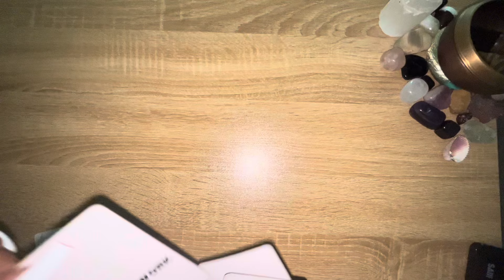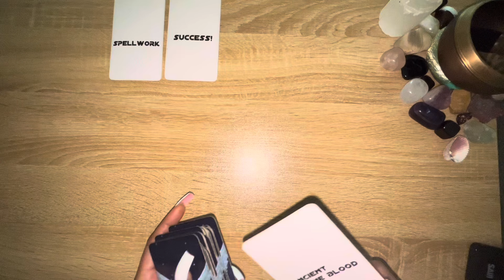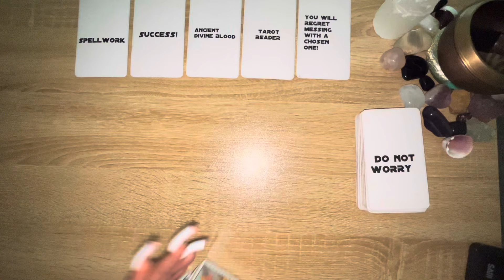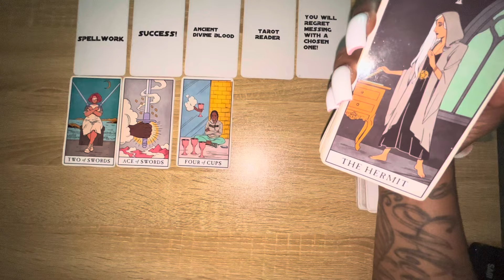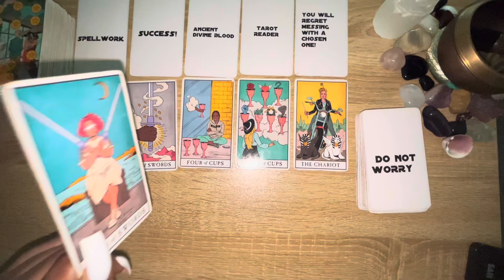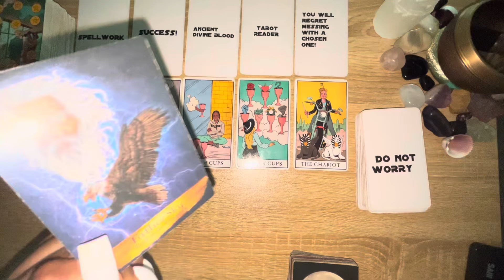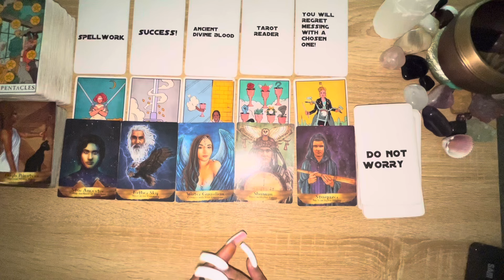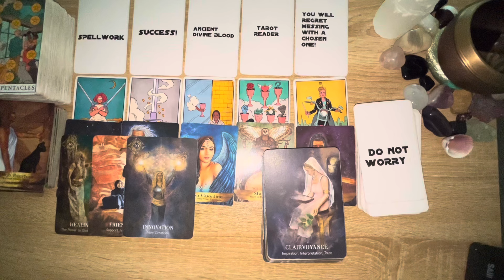YOUR SHAMAN ANCESTORS WANT REVENGE, THEY RETURNED EVERYTHING 2 SENDER 🔥